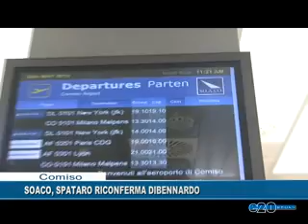SOACO, SPATARO RICONFERMA DIBERNNARDO